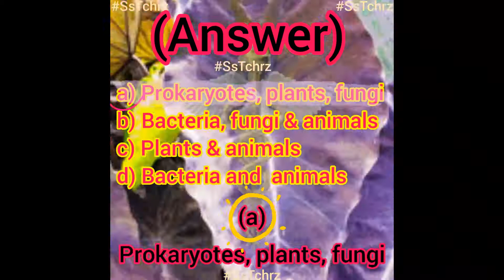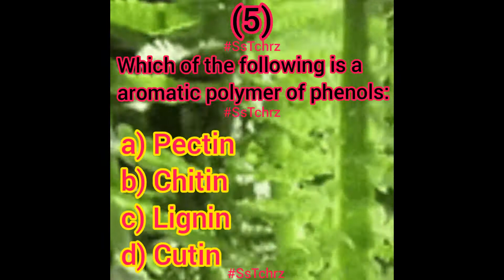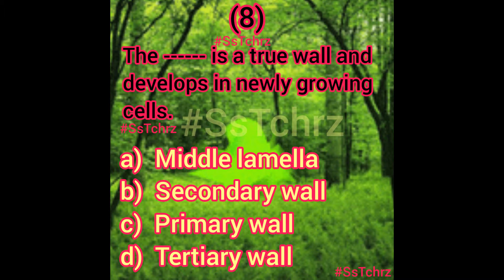MDCAT | Biology MCQs For Entry Test Preparation | Cell Structure And Function | Cell Wall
MDCAT | Biology MCQs For Entry Test Preparation | Cell Structure And Function | Cell Wall | MDCAT Preparation | Topic Wise Preparation |